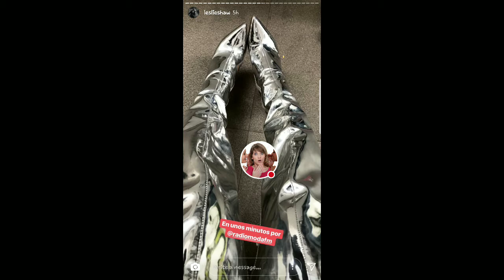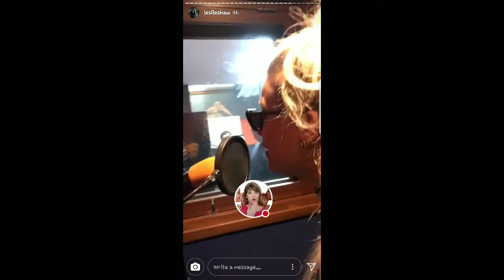LESLIE SHAW EN LA RADIO 14-03-18